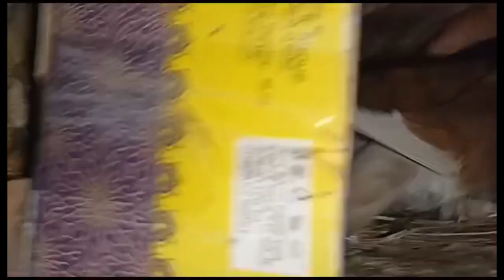सूरत के देसी कबूतर 🔥100 का जोडा ,🔥वाले टोपी मोजेवाले मिक्स उड़ान 60 पिस लोट फोर सेल Rs 100 जोडा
सुरतकेसतेवालेकबूतर#टोपीमोजेवाले100काजोड़ा मिक्सकाबुतर kabutar fancypigeon pigeon highflying Amdawadkekabutar mumbai bardolikabutar#